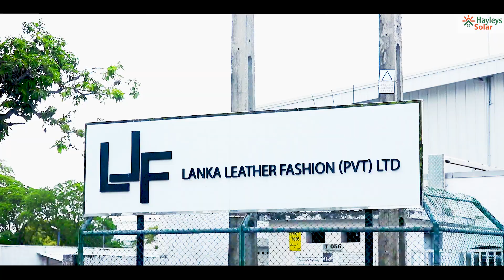Rooftop Solar PV Power Generation Project @ Lanka Leather Fashion (Pvt) Ltd, Katunayake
Hayleys Solar, the No.1, largest and most trusted Solar provider in Sri Lanka, partnered with Lanka Leather Fashion (Pvt) Ltd, one of Asia's leading manufacturers of high-end leather garments, Katunayake to install a rooftop Solar PV system generating a daily unit average of 990 kWh.

Here is what Mr. Marco Weidemann - Managing Director of Lanka Leather Fashion (Pvt) Ltd had to say about our service!